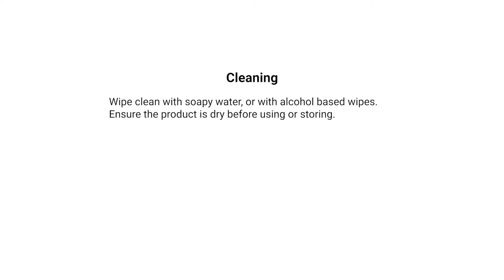Bed Side Helper - Floor Extension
The Bed Side Helper is not a Restraint. It is an aid to daily living, designed not to entrap Patients. (Patent Number 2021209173 / 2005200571)

When the Bed Side Helper is used with a soft ensemble mattress base with a mattress resting on top, it may press into the lower mattress when the Patient is pushing down on the Helper. To prevent this, the Floor Extension is fastened to the Bed Side Helper with the bottom of the Extension resting on the floor.

𝗟𝗶𝗻𝗸𝘀

𝗦𝗼𝗰𝗶𝗮𝗹𝘀